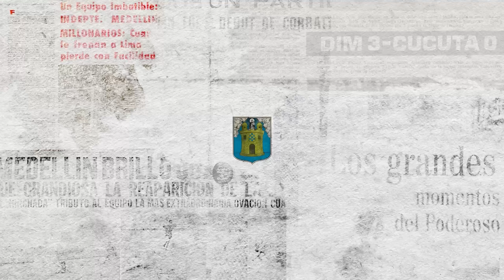[Reacciones DIM 🔴🔵] Marcus Vinicius - Previa fecha 1 vs Millonarios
Finaliza la pretemporada del Poderoso y comienza la previa del inicio de la Liga Betplay Dimayor 2024-ll
Marcus Vinicius, nuevo jugador del Medallo habló con los medios de comunicación para hablar de su llegada al equipo y sus expectativas en esta nueva etapa.